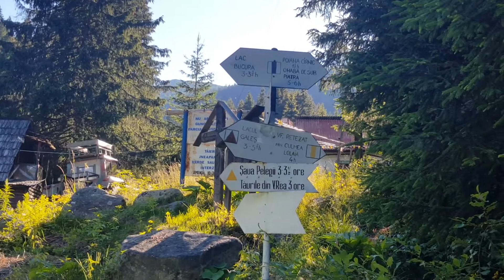Teaser VPM Ep.26 Retezat, Part1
Vezi si ultimul episod : "Vlog pe Munte, Ep 29 - Eclipsa în Iezer-Papusa"